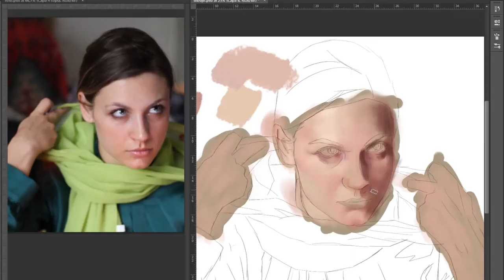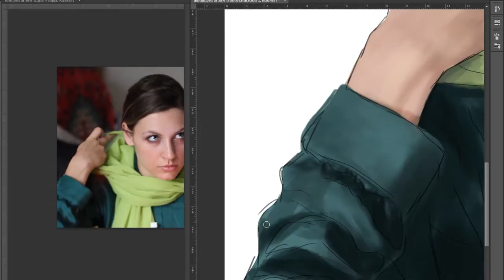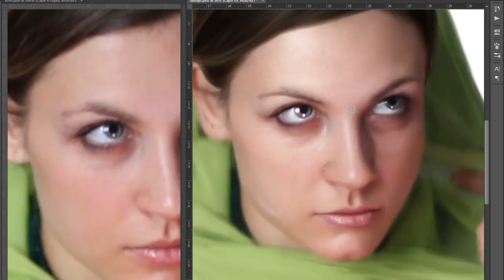Amalie Weissmann ( ANNA KRYSKO ) KNOCHE FILMS MOVIE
Parte de un trabajo realizado para la producción cinematográfica KNOCHE, Pronto mas de esta gran HISTORIA

VERSIÓN INSTRUMENTAL DEL TEMA DOCTOR KNOCHE "Gillman"
ARTISTA: Luis Alfredo Loyo H.